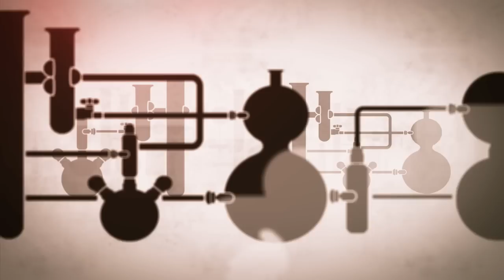Sh*t Girls Say's 5-Word Speech at the 16th Annual Webby Awards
Juliette Lewis and Graydon Sheppard of "Sh*t Girls Say" accept The Webby for Best Actress.